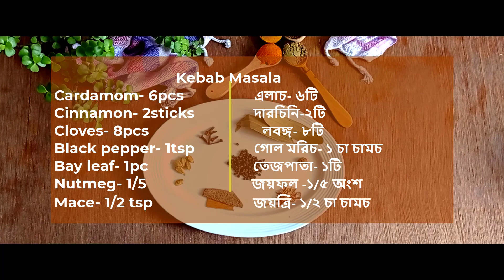Seekh Kebab | চুলায় তৈরী শিক কাবাব | Super tasty Seekh Kebab | Best Beef/Mutton Seekh Kebab at home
Preparation time-24hrs
Cooking time-10min
Serve- 4

Ingredients:
● Beef/Mutton- ½ kg(thin strips)

Seekh Kebab Masala(grinded):
● Green Cardamom-6pcs
● Cinnamon-2sticks
● Cloves-4pcs
● Bay Leaf-2pcs
● Black Pepper - 1tsp
● Nutmeg-1/5th
● Mace- ½ tsp
Other Ingredients: